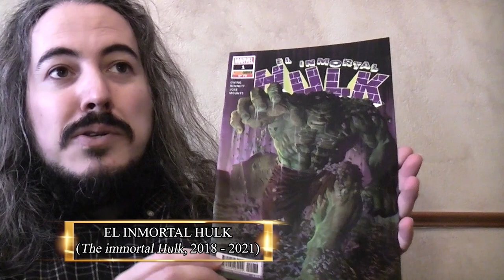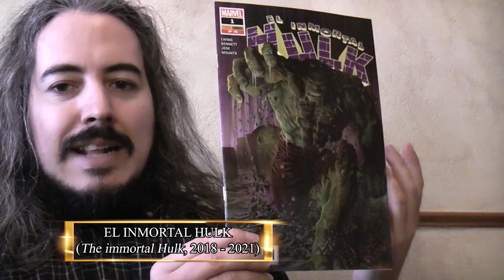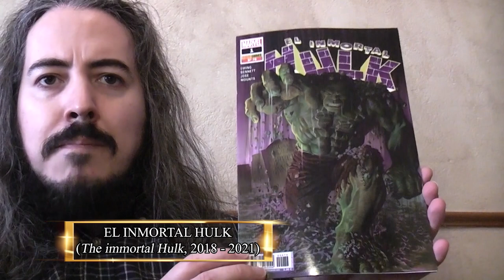Reseña de El Inmortal Hulk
En breves subiré unos vídeos sobre Hulka que estoy terminando, por lo que he visto apropiado resubir este fragmento donde hablo sobre El inmortal Hulk, sacado de mi vídeo sobre el mejor cómic de cada década, con las escenas eliminadas reinsertadas y con música añadida.